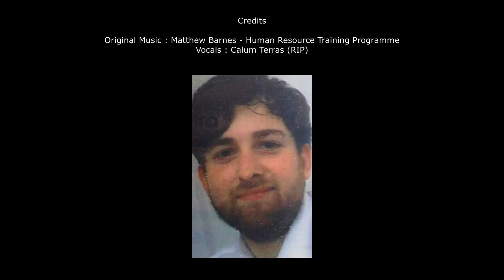Calum Training Programme ft. Calum Terras (RIP)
I would have sent this remix of a song featuring Calum Terras' voice to him as a joke back in 2014 featuring a vocal sample he sent me to try and identify a song. The original song was called Human Resource Training Programme hence why I called this Calum Training Programme.